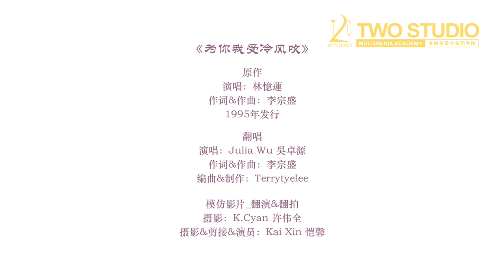TWO STUDIO学生Khor Kai Xin 第一部作品 [為你我受冷風吹]